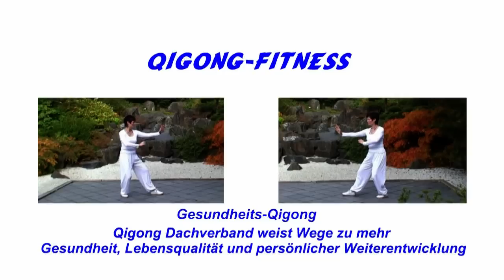Qigong-Ausbildung, Qigong Übungen, Gesundheits-Qigong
Qigong Ausbildung mit flexibler Zeiteinteilung, Fernstudium Gesundheits-Qigong. Bei vorhandener Primärqualifikation ist die Kassen-Anerkennung möglich, sobald die von den Kassen geforderte Stundenzahl erreicht wurde!